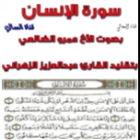سورة الإنسان بصوت القارئ عبدالعزيز الزهراني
أذهلني التقليد سبحان الله